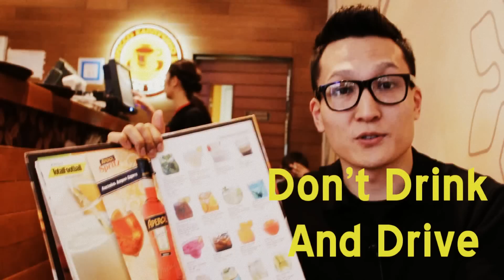# Vlog 3 Coffee Shops in Moscow. Starbucks Vs Russian Brands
Hello World!!

Hope all is under control. In this vlog you are going to find out about Coffee Shops in Moscow. I compare Starbucks vs Russian brands.

Yours,

-Addie

       Intro Music by Kid Ink "Live it up"
       Background music by Legaci "Down" cover